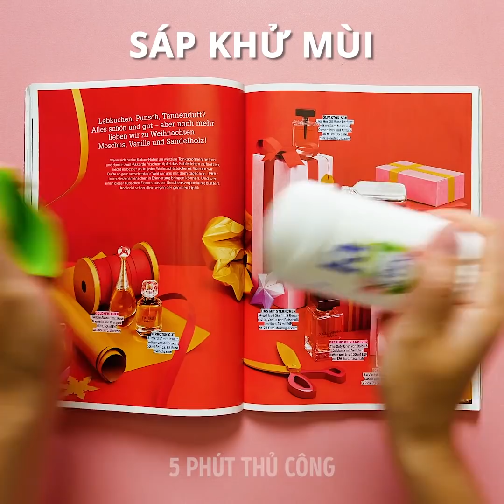32 MẸO LÀM ĐẸP CHO VẺ NGOÀI LỘNG LẪY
Ý TƯỞNG LÀM ĐẸP CUTE CÙNG MẸO TRANG ĐIỂM CHO CON GÁI

Trong video này, tôi sẽ cho bạn thấy những hướng dẫn makeup sáng tạo bạn có thể thử nếu muốn cải thiện kĩ năng makeup như dân chuyên. Tôi sẽ cho bạn biết cách kẻ mắt hoàn hảo và cách tự làm mĩ phẩm cho chính mình.
Để xem liệu màu son nào đó có phù hợp với bạn không, luôn thử nó lên da bạn. Đôi lúc trông nó sẽ khác biệt với con mắt thiên vị và ta cảm thấy màu son này sẽ hợp với mình, nhưng một là nó có thể làm bạn trông nhợt nhạt và hai là răng bị xỉn màu.
Tôi cũng cho bạn biết xem đâu là loại mi giả nịnh mắt nhất. Đây là một mẹo đỉnh cao giúp bạn chọn giữa mi dày tha thướt hay mi mỏng tự nhiên cho lối trang điểm của mình.
Để đạt được kiểu đánh mắt lấy cảm hứng từ động vật hoàn hảo, hãy tô phấn mắt vàng nâu lên mắt bạn và tán đều nó ra. Sau đó, lấy kẻ mắt nước và vẽ hình trừu tượng cho nó. Còn để kẻ mắt sắc lẹm thì hãy vẽ hai chấm ở hai điểm khác nhau trên mắt rồi nối chúng lại bằng đường thẳng là xong.
Bạn còn có thể tự làm màu kem nền của mình bằng cách đun chảy son và thêm chúng vào nữa đó.

Dấu thời gian:
0:07 – Bí mật makeup ai cũng nên biết
2:30 – Các dạng mi giả
3:32 – Cách đánh phấn mắt đỉnh
6:28 – Phấn mắt nhóng nhánh
9:27 – Hướng dẫn đánh mắt cho người mới
11:34 – Cách đánh khối môi
13:31 – Tự chế màu kem nền